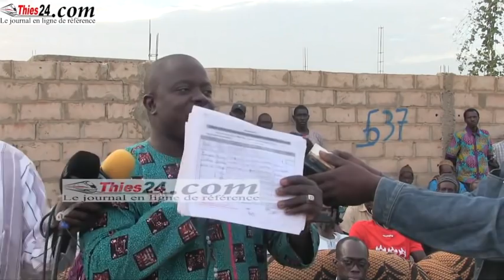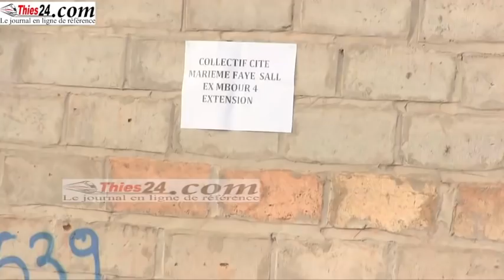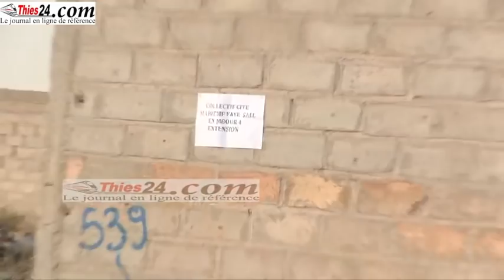Mbour 4 extension (Thiès) enterre la hache de guerre